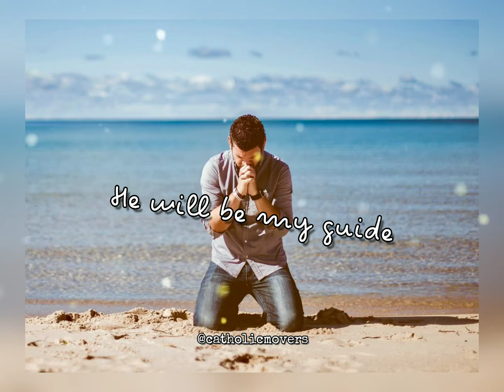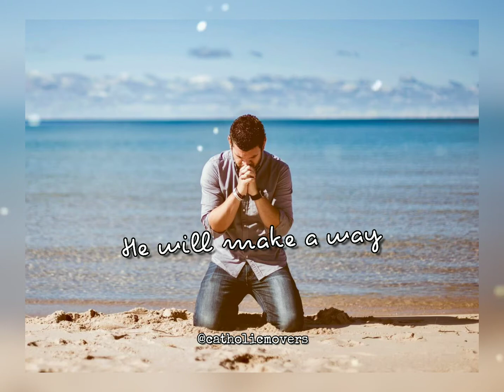God Will Make A Way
A perfect song to listen when you're going through difficult time. "Jesus is the way, the truth, and the life (John 14:16).

Photo: Pinterest.com